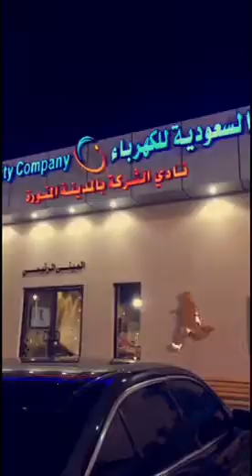برنامج ثقافي في نادي الشركة السعودية للكهرباء عن معالم واثار المدينة